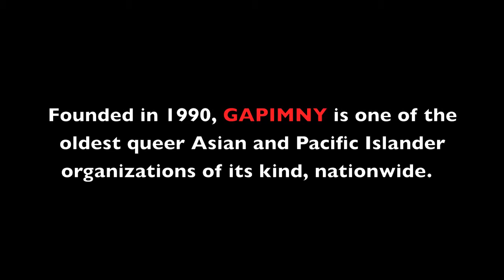Support Queer Asian Leadership!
Donate $20 to support the development of queer Asian leaders in the Gay Asian Pacific Islander Men of New York (GAPIMNY). We're an all-volunteer membership organization for and by queer Asian and Pacific Islander men and trans folk in the NYC area.